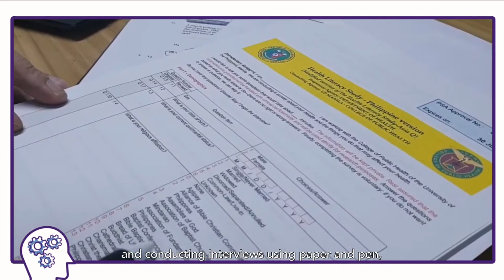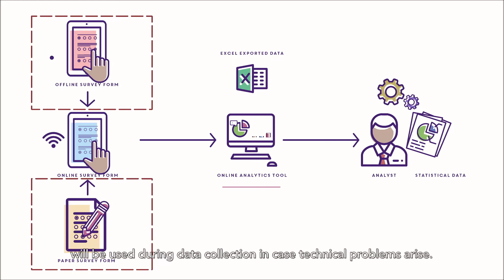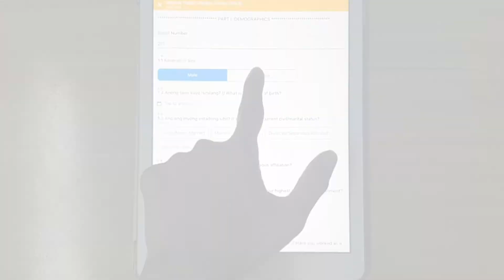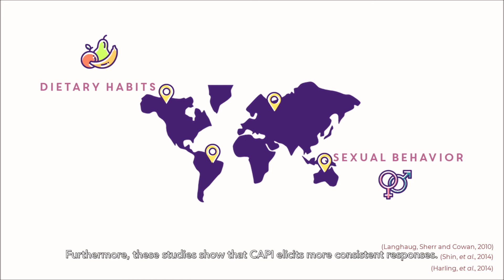CAPI method used in National Health Literacy Survey in the Philippines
The seminar video describes the Computer Assisted Personal Interviewing (CAPI) method which is being used in the ongoing National Health Literacy Survey being implemented in the Philippines by the AHLA Country Office Philippines, based at the University of the Philippines- College of Public Health
In CAPI, a computer program is used to convert the paper questionnaire into digital form. Interviewers will enter the responses directly into the computer (tablet or iPad) instead of the traditional paper and pen. The separate process of manual data entry to transfer responses from the paper form of the questionnaire to an electronic format is no longer necessary in CAPI.  As a result, encoding error, which can affect the accuracy of the results, commonly encountered in the traditional paper and pen interviewing (PAPI) method (PAPI) is minimized and the time elapsed between completion of data collection and data availability is significant reduced.  Moreover, the cost of CAPI administration is lower compared to PAPI because the process of printing, transport, distribution of questionnaires to the study sites and the separate encoding of responses from paper to electronic format becomes unnecessary. Although there is cost involved in using CAPI including the acquisition of tablets/iPads and programming fees, the cost is offset by savings from activities that normally form part of the paper and pen method.
Your comments and questions are very welcome
Sincerely,
Tuyen Van Duong, ASG of AHLA